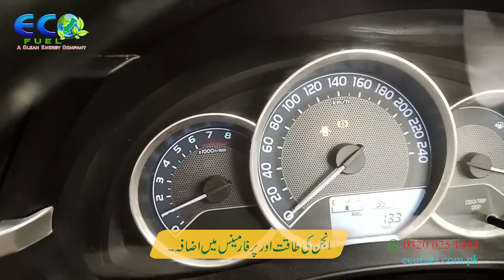𝐇𝐇𝐎 Kit: 𝐓𝐨𝐲𝐨𝐭𝐚 𝐂𝐨𝐫𝐨𝐥𝐥𝐚 𝐆𝐋𝐈 || 𝟑 𝐭𝐨 𝟓 𝐤𝐦 extra || Increase Engine 𝐏𝐞𝐫𝐟𝐨𝐫𝐦𝐚𝐧𝐜𝐞 || 𝐏𝐫𝐢𝐜𝐞 𝟒𝟑𝐤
امریکہ اور یورپ کے معیار کی ہایڈروجن کٹ اب پاکستان میں بھی دستیاب ہے۔
ہایڈروجن مستقبل کا فیول ہے جس پر دنیا بھر کی تمام گاڑی بنا نے والی کمپنیاں تہقیق کررہی ہیں۔
آج ہی ایکوفیول کی ہایڈروجن کٹ انسٹال کروایں اور ٪ 30 سے ٪ 50 فیصد تک فیول بچایں۔
 یـ کٹ انجن کو رکھے کاربن فری اور انجن آیل کو چلایے دو گناہ۔
ـ 3 سے5 کلومیٹر فی لیٹر پیٹرول اور ڈیذل کی ایورج میں اضافـ ۔
انجن کی لایف اور طاقت میں اضافـ کریں ۔
ـ 300 کلومییٹر کے بعد 100 سے 150 ملی لیٹر ڈسٹلڈ واٹر ڈالیں جو بیٹری والی شاپ سے با آسانی دستیاب ہے۔
ایکوفیول کی ہایڈروجن کٹ موٹرسایکل،رکشا چھوٹی بڑی گاڑیوں اور ٹرک وغیرہ میں لگای جاسکتی ہے۔
یـ کٹ سی این جی سے بہتر ہے۔
اس کٹ کو با آسانی کوی بھی آٹوالیکٹریشن بنا کسی بڑی تبدیلی کے لگاسکتا ہے۔
اس کٹ سے آپ کی بیٹری،انجن اور گاڑی کو کسی قسم کے نقصان کا اندیشـ نہیں۔
ہایڈروجن آن ڈمانڈ سسٹم انتہائ مہفوظ ہے جس میں ہائیڈروجن گیس گاڑی میں جمع نہیں ہوتی۔
یـ کٹ کراچی، لاہور، اسلام آباد اور فیصل آباد میں دستیاب ہے۔
اس کٹ کو آپ پاکستان میں کہیی بھی آن لائن منگوا سکتے ہیں۔
مزید معلومات کے لئے ہماری ویب سائٹ پر رابطـ کریں یا دئے گئے نمبر پر رابطـ کریں:

Services available in 𝐊𝐇𝐈 - 𝐋𝐇𝐑 - 𝐈𝐒𝐁 - 𝐅𝐒𝐃